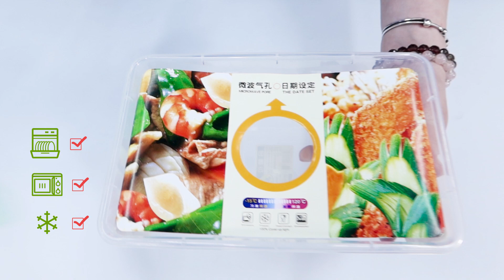Plastic lunchbox lunchideas bentolunchbox bentobox bento lunchboxideas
item 331-332